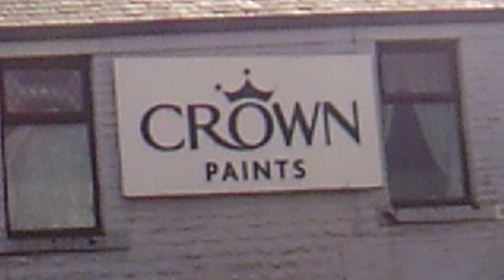CUTE CAT NORMAN's doing some PAINTING!!! 🧮🧮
Norman and Susan Unicorn are visiting the Crown Paints factory in Darwen, Lancashire, United Kingdom to buy some paint from the factory shop. Norman is going to do some painting. Susan likes nice colours.